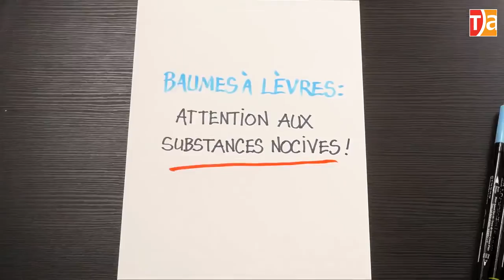BAUMES A LEVRES: PRUDENCE! - BY OUM NATUREL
Vidéo de Test Achats - Le Défenseur des Consommateurs

Pour être informé des nouvelles vidéos, cliquez sur la "cloche" à côté du bouton "abonné".